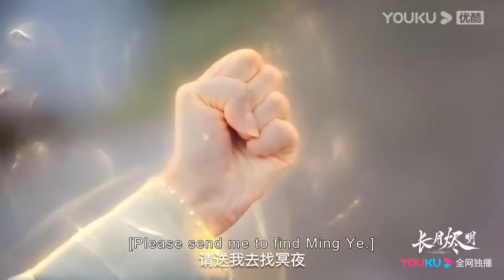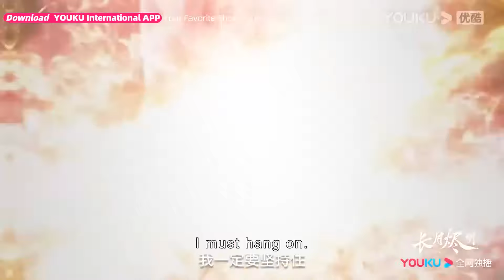搶先看||戰神冥夜隕落！ 冥夜意外看到魔神竟是另一個自己，頓時慌了神被魔神一擊喪命【长月烬明 Till The End of The Moon】